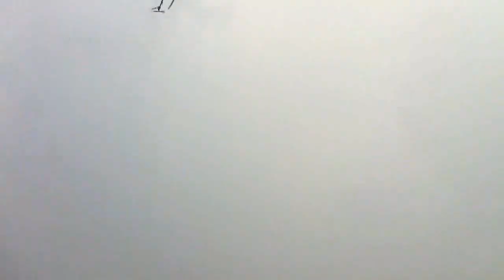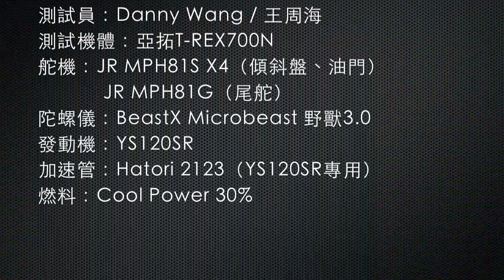700N + YS120SR + Microbeast 3.0 Test Fly by Danny Wang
測試員：Danny Wang / 王周海

測試機體：亞拓T-REX700N
舵機：JR MPH81S X4（傾斜盤） 、JR MPH81G（尾舵）
陀螺儀：BeastX Microbeast 野獸3.0
加速管：Hatori 2123（YS120SR專用）
燃料：Cool Power 30%